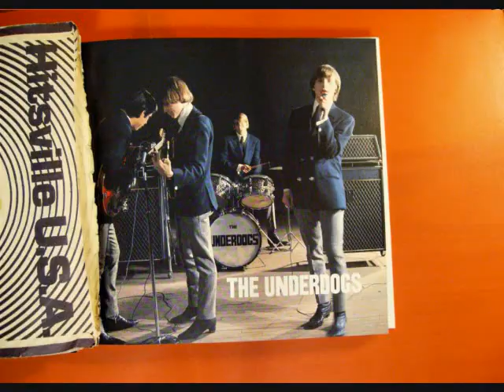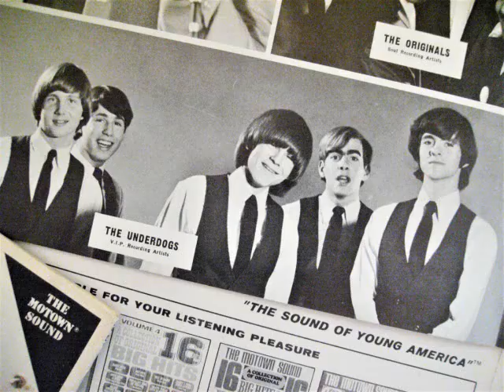"Motown Blue Eyed Soul" "Dave Whitehouse - The Underdogs Love's Gone Bad" "Detroit Rock Bands"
"There's No Need To Fear...The Underdogs Are Here!   (ok, I copped that line from The Underdog cartoon show!)  Scroll down to read on...

Did you know that Motown had a Garage Band signed to the label?  (Actually, Motown had a few Garage Bands in the 60's, including The Messengers.) Right now, let's get to know The Underdogs, a few of "The Men of Motown"

Reading Wikipedia, we learn The Underdogs were an American garage rock band from Grosse Pointe, Michigan. They became a regular attraction at the Hideout, a club that was an early venue for acts such as Bob Seger, Glenn Frey, and The Pleasure Seekers, featuring Suzi Quatro.  (WOW!)

The band became popular and caught the attention of Motown records. Signed to the company, in 1966, the group recorded a cover of "Love's Gone Bad", which had been originally recorded by Motown artist Chris Clark.

The lineup included:

Dave Whitehouse (bass, vocals)
Chuck Shermetaro (lead guitar)
Steve Perrin (rhythm guitar)
Chris Lena (rhythm guitar)
Jack Louisell (keyboards)
Michael Morgan (drums)
Tony Roumell (lead guitar)

(Note: when the group went to Motown, not all members stayed with the band, with some opting to leave for college.)

"Love's Gone Bad"  The Underdogs; recorded Hitsville-GW, completed 18-Nov-66 ; produced by Clarence Paul, Jeffrey Bowen
04-Jan-67; 45 (M): V.I.P. 25040